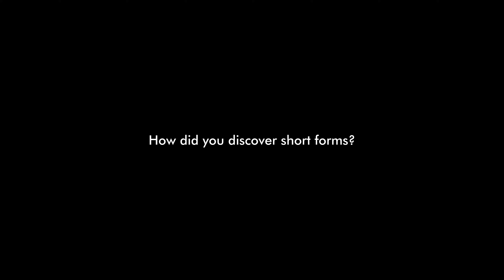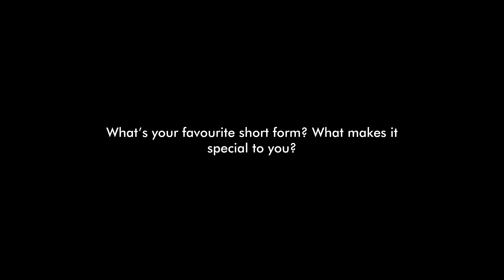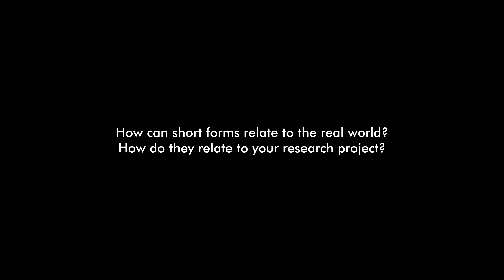L'UA partenaire du projet Short Forms Beyond Borders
Dans le cadre du projet Erasmus+ Partenariats stratégiques « Short Forms Beyond Borders », les étudiants des institutions partenaires (universités d’Angers, de Leuven, de Saint-Jacques-de-Compostelle, d’Athènes et de Giessen) se sont retrouvés à Giessen (Allemagne) en avril 2022. Ils ont réfléchi ensemble à leurs propres définitions des formes brèves, qu’ils ont synthétisées dans cette vidéo (en anglais).